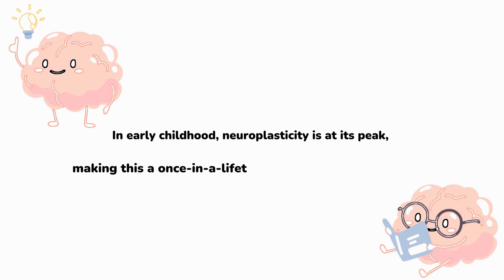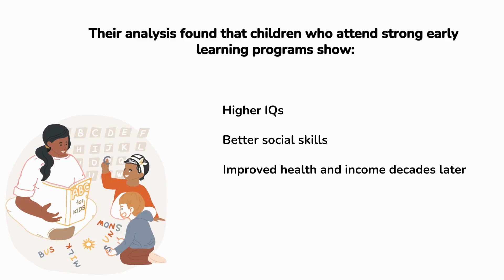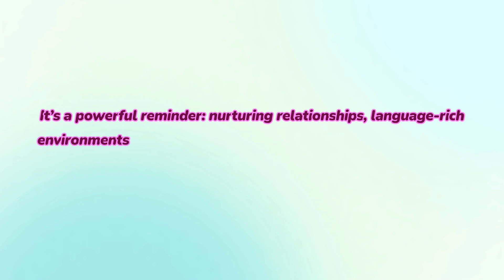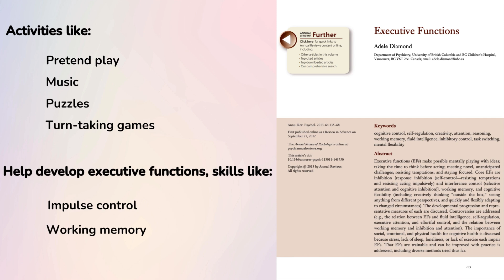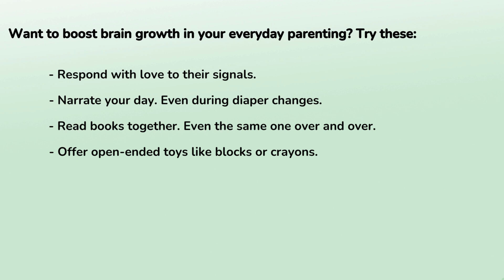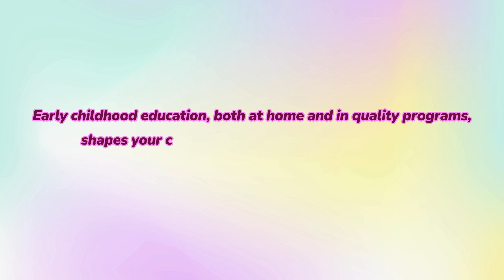How Early Childhood Education Shapes Your Child’s Brain | Science-Backed Parenting Insights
🧠 Did you know your child’s brain builds over a million connections every second in the early years?

In this video, we explore how early childhood education powerfully shapes brain development, using trusted, science-based insights.

From neuroplasticity to emotional skills to long-term success, we’ll break down how preschool and at-home learning help build the foundation for a lifetime of learning and well-being.

🔍 Whether you're curious about brain growth stages, preschool benefits, or how play shapes thinking — this video is for you. Perfect for moms, dads, caregivers, and educators who care about evidence-based parenting.

🌱 What You’ll Learn:
• How early experiences shape brain architecture
• The science behind preschool’s long-term impact
• What brain development looks like in early childhood
• Tips to create a positive learning environment at home
• Why early education benefits all of society

🔬Cited Research:
1. Camilli, G., Vargas, S., Ryan, S., & Barnett, W. S. (2010). Meta-analysis of the effects of early education interventions on cognitive and social development. Teachers College Record, 112(3), 579–620.
2. Center on the Developing Child. (2023). Brain architecture. Harvard University.
3. Diamond, A. (2013). Executive functions. Annual Review of Psychology, 64, 135–168.
4. Garcia, J. L., Heckman, J. J., Leaf, D. E., & Prados, M. J. (2016).
The life-cycle benefits of an influential early childhood program (IZA DP No. 10456). Institute of Labor Economics (IZA).
5. National Scientific Council on the Developing Child. (2021). Connecting the brain to the rest of the body. Harvard University.
6. Shonkoff, J. P., & Phillips, D. A. (Eds.). (2000). From neurons to neighborhoods: The science of erly childhood development. National Academy Press.
7. Yoshikawa, H., et al. (2013). Investing in our future: The evidence base on preschool education Foundation for Child Development & Society for Research in Child Development.
8. Centers for Disease Control and Prevention. (2023). Early brain development and health. U.S. Department of Health and Human Services.
9. Zero to Three. (2023). Understanding Brain Development in Babies and Toddlers.